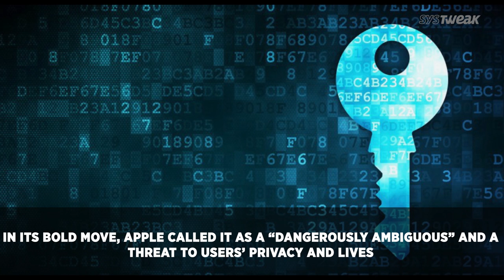Apple Acquires Asaii & Labels Australian Encryption Laws “Dangerous” | Systweak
Watch to know more on Apple’s recent acquisition of music analytics group ASAII to add a flurry of new technologies related to machine learning applications in music. On other hand, Apple also proclaimed Australian encryption laws as dangerous for public security, as these law force companies to reveal encrypted user data to police.